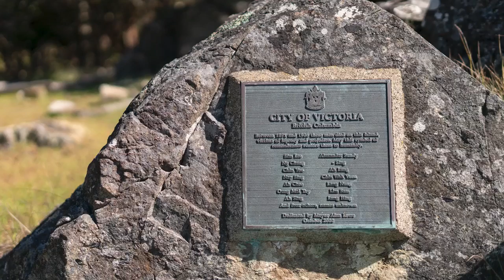HISTOIRE l L'île de la mort, quand le Canada abandonnait ses lépreux à leur sort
L'île d'Arcy est une île au large de Victoria en Colombie-Britannique où le Canada abandonnait les lépreux, en grande majorité des hommes arrivant de Chine, jusqu'en 1906.